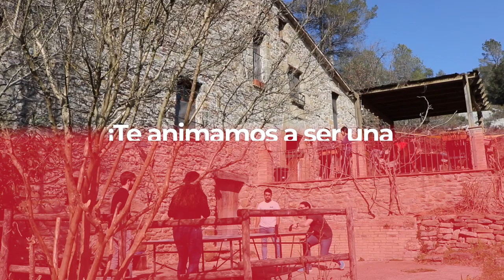El Retreat de Cyberclick – Secretos para ser una empresa feliz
Queremos compartir el retreat, uno de los secretos de Cyberclick para cohesionar el equipo, conocernos en un espacio alejado de la oficina y preparar los objetivos del próximo trimestre ¡Tú también puedes ser una empresa feliz! ✍️